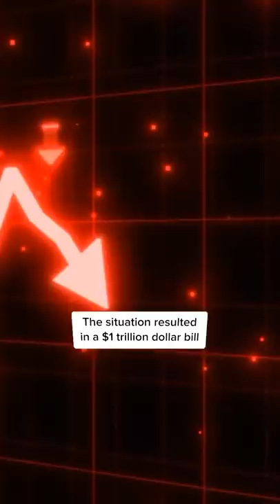The Country With Broke Trillionaires 💰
Inflation caused this country to have a trillion dollar bill worth less than 1 US dollar.